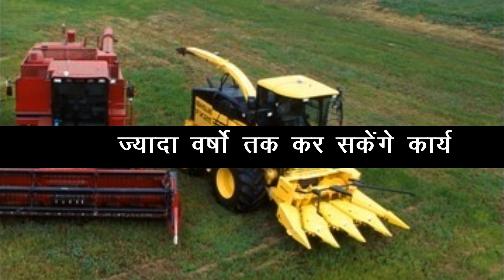ऐसे करें कृषि यंत्रों का रख रखाव | चलें सालों साल | Maintenance of agricultural machinery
किसान भाइयों को अपने कृषि यंत्रों के सही प्रयोग के साथ देखभाल एवं रखरखाव के बारे में सही जानकारी होना अति आवश्यक है जिससे कृषि यंत्रों को अधिक समय तक उपयोग करके कृषि उपज को बढ़ा सकें, साथ ही साथ कृषि उत्पादन लागत पर नियंत्रण करके अधिक लाभ कमा सके तथा उचित देखभाल एवं रखरखाव करके कृषि यंत्रों को खराब होने से बचा सकें.